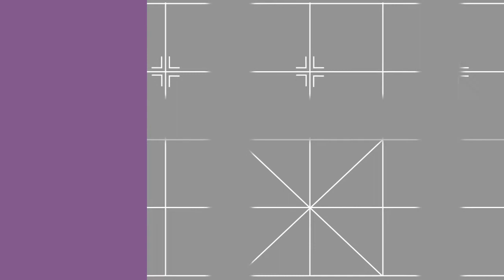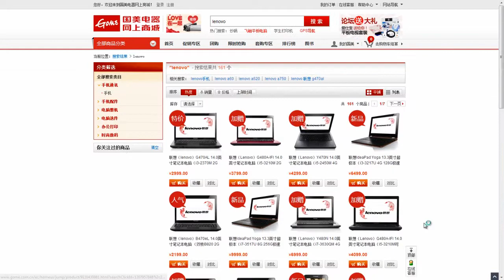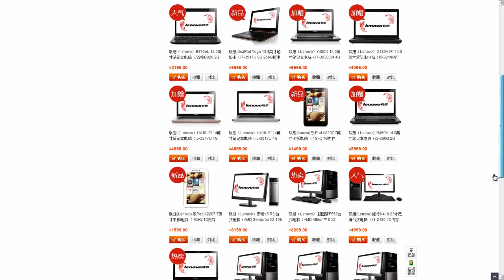Gome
Gome is one of the WPP,  BrandZ Top 50 Most Valuable Chinese Brands 2013. Each brand has its own individual story and to tell them we have put together 50 short films - one on each of the brands in the rankings.